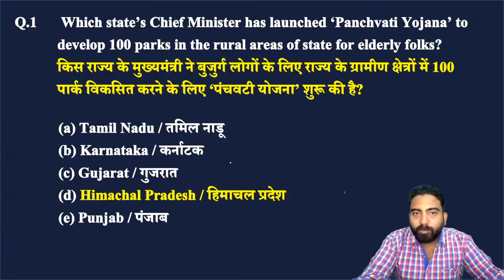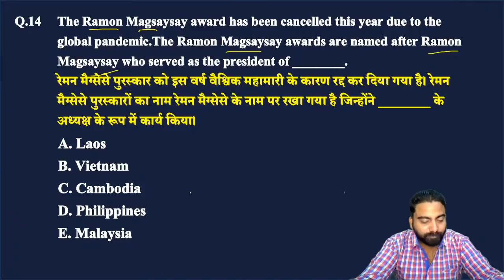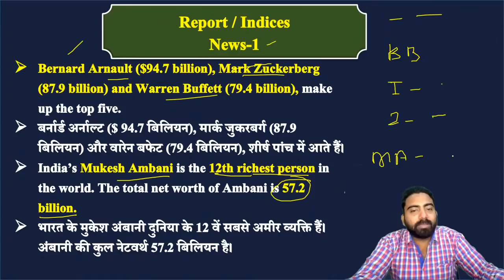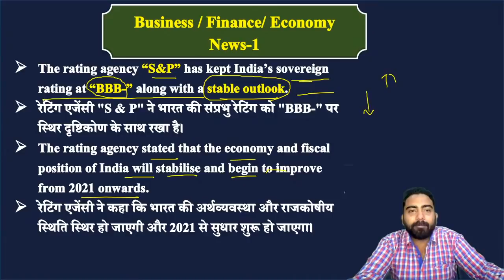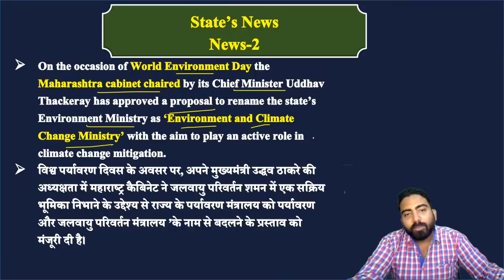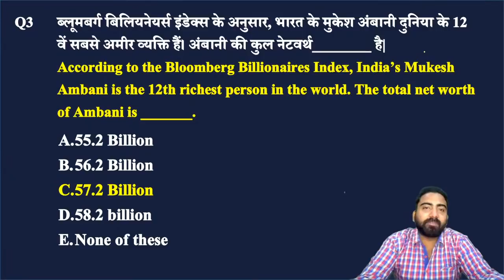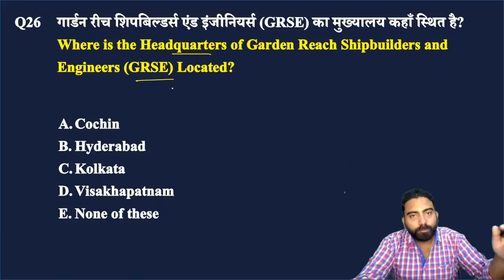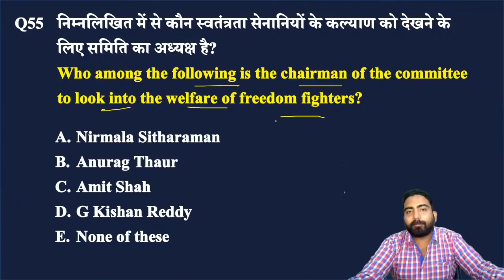Daily Current Affairs 2020 by Abhijeet Sir | (12 June 2020) Current Affairs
✿ Morning Shows:

07:00 AM - Current Affairs Show by Abhijeet Sir
08:00 AM - The Hindu Editorial Analysis by Narendra Sir

MARATHON CLASS

✿ SBI PO Prelims 2020:

9:00 AM – SBI PO Prelims – Reasoning by Sachin Sir
10:00 AM – SBI PO Prelims – Maths by Mahipal Sir
11:00 AM – SBI PO Prelims – English by Narendra Sir
3:00 PM – SBI PO Pre Maths by Yash Sir
9:00 PM – SBI PO Pre Maths by Amit Sir
12:00 AM – SBI PO Prelims by Rohit Sir

✿ SSC 2020:

1:00 PM – SSC – GS by Gurpreet Ma’am
2:00 PM – SSC – Maths Mahipal Sir

✿ RRB/ Railways 2020:

4:00 PM – Railway GS by Gurpreet Ma’am

✿ Short Video Special Class:

12:00 PM – Short Video – Tricks by Amit Sir
5:00 PM – Short Video – Tricks by Sachin Sir
6:00 PM – Short Video – Tricks by Yash Sir
7:00 PM – Short Video – Tricks by Narendra Sir
8:00 PM – Short Video – Gurpreet Ma’am
10:00 PM – Short Video – Open Slot
11:00 PM – Short Video – Tricks by Mahipal Sir

4. SSC CGl Tier 1